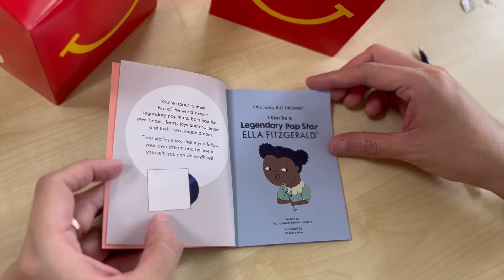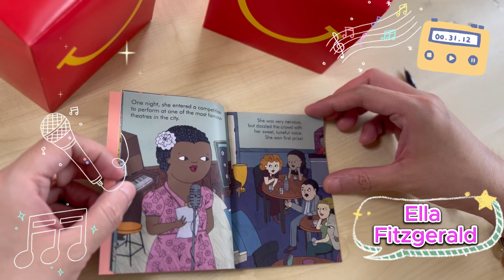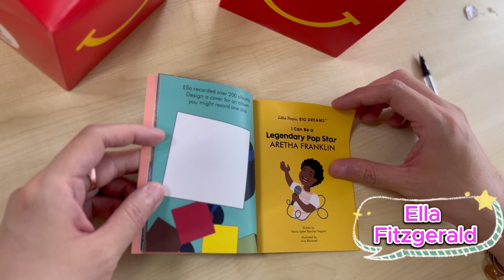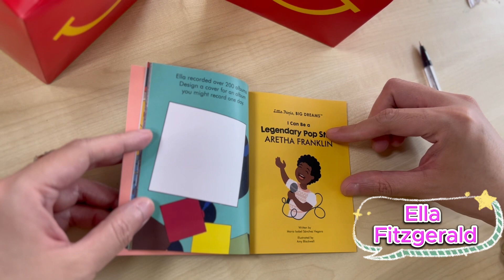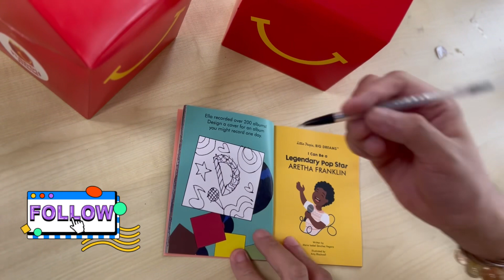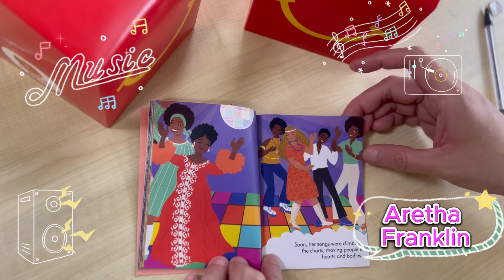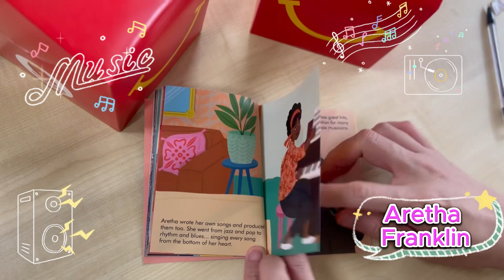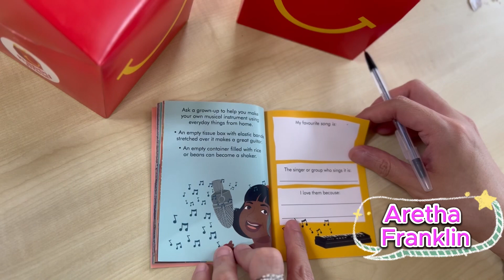Mcdonald’s Little People, Big Dreams: I Can Be A Legendary Popstar (July-August 2023)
Mcdonald’s Happy Meal releases Little People Big Dreams Book featuring “I Can Be A Legendary Popstar”

🌟You may also watch my vlog on Jolly Kiddie Meal’s DC Super Friends by using this link:

🌟You may also watch my vlog on Mcdonald’s Happy Meal Just Dance by using this link:

🌟You may also watch my vlog on Mcdonald’s Little People, Big Dreams by using this link:

🌟You may also watch my vlog on Jolly Kiddie Meal: Jolly Theme Park 2022 by using this link:

🌟You may also watch my vlog on Happy Meal Toys: Potato Head by using this link:

🌟You may also watch my vlog on Happy Meal Toys: Mcdonald Playset by using this link:

🌟You may also watch my vlog on Happy Meal Toys: Teen Titans by using this link:

🌟You may also watch my vlog on Jolly Kiddie Meal Flight Squad by using this link:

🌟You may also watch my vlog on Happy Meal Pokemon 2022 Adventure by using this link:

🌟You may also watch my vlog on Happy Meal Mickey and Friends EPCOT Adventure by using this link:

🌟You may also watch my vlog on Miniso x Disney Princesses by using this link:

🌟 You may also watch my vlog on Happy Meal Minions: The Rise of Gru

🌟 You may also watch my vlog on Jolly Kiddie Meal: Justice League Superpets

🌟 You may also watch my vlog on Happy Meal Sonic The HedgeHog 2

🌟You may also watch my vlog on Happy Meal Pokemon Asia by using this link:

🌟You may also watch my vlog on Disney Princesses Doll collection part 1 by using this link:

🌟You may also watch my vlog on Jolly Kiddie Meal Justice League 2021 using this link:

🌟You may also watch my vlog on Jollibee Band Vintage Toys using this link:

🌟You may also watch my vlog on BTS Dolls Set 1 using this link:

🌟You may also watch my vlog on Mcdonald’s Hot Wheels X Barbie using this link:

🌟You may also watch my vlog on Mcdonald’s Happy Meal Space Jam: A New Lagacy using this link:

🌟You may also watch my vlog on Mcdonald’s BTS Meal using this link:

🌟You may also watch my vlog on Mcdonald’s Minions: Rise of Gru Wave 2 toys using this link:

🌟You may also watch my vlog on Jollibee’s vintage toy band using this link:

🌟You may also watch my vlog on Mcdonald’s PH very first happy meal toys using this link:

🌟You may also watch my vlog on Mcdonald’s PH
Jurassic World and PikMi Pops Surprise vlog here:

🌟You may also watch my vlog on Mcdonald’s PH Doraemon Miraculous Science vlog here:

🌟You may also watch my vlog on Mcdonald’s Raya And The Last Dragon vlog here: